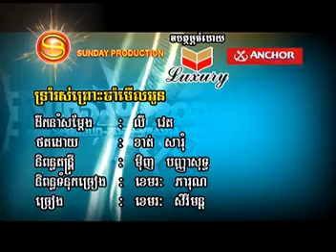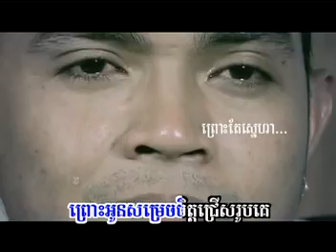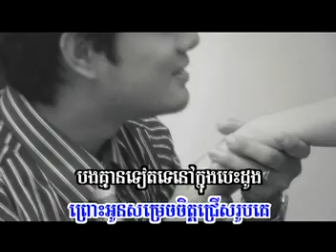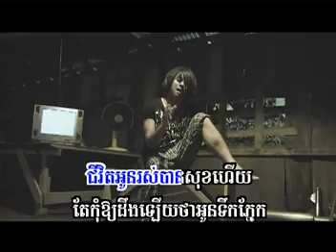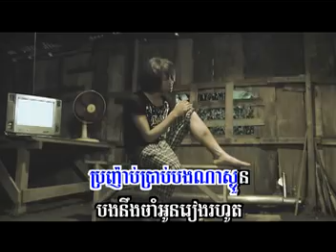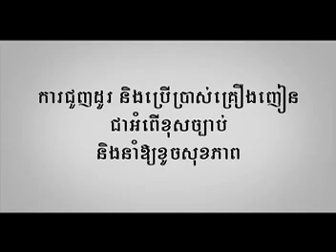ទ្រាំរស់ព្រោះចាំមើលអូន សិរីមន្ត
Hi every one nice to meet you
thank to support my vlog